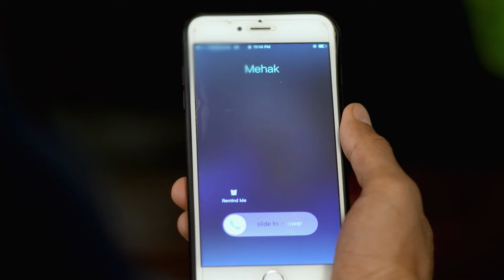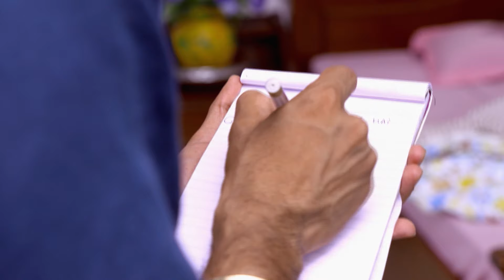Zindagi Ki Mehek | Zee One